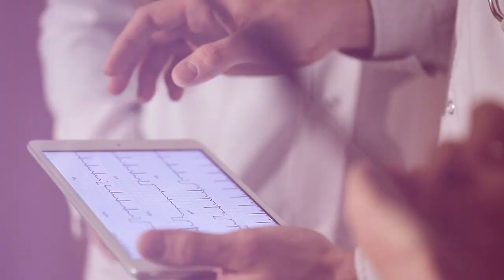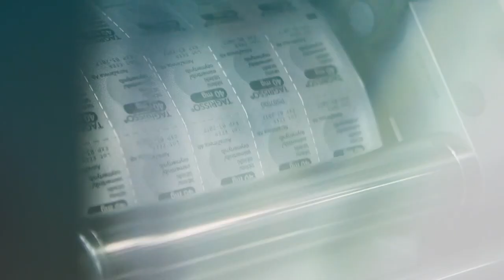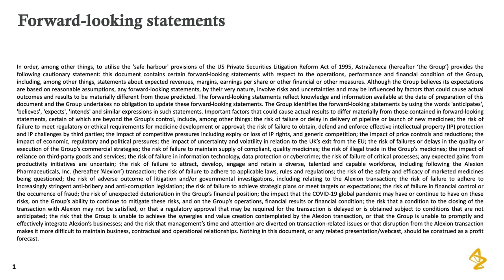Full Year 2020 financial results: Pascal Soriot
Today we’re announcing results from 2020 – a year in which we saw double digit growth as we continued to advance our pipeline and deliver for patients.